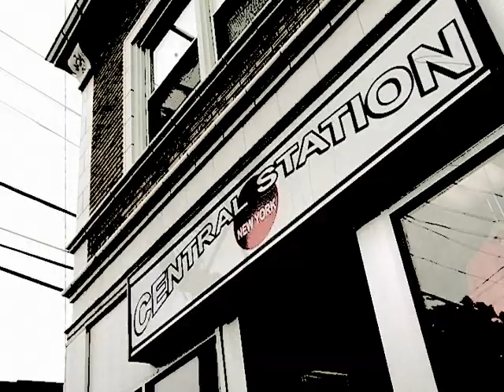Kushdvd-"Kush Kook up"-Central Station